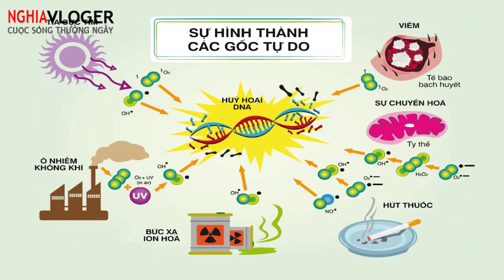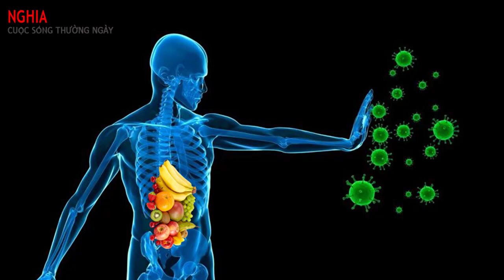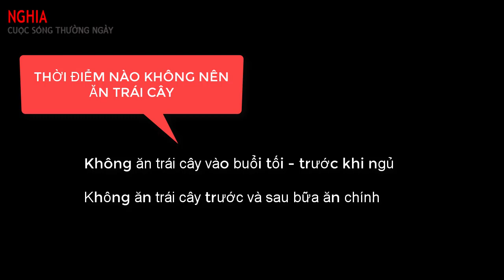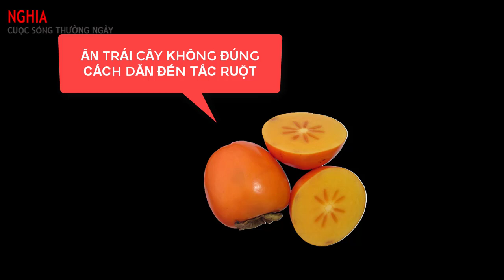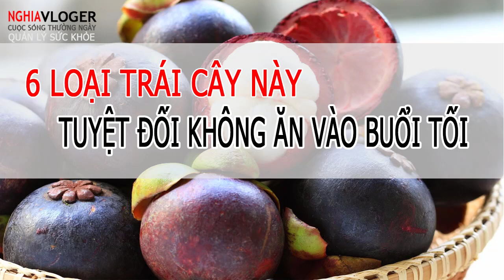TRÁI CÂY: ĂN TRÁI CÂY VÀO THỜI ĐIỂM NÀO LÀ TỐT NHẤT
Ăn trái cây vào buổi sáng: Ăn trái cây vào buổi sáng khi dạ dày trống rỗng cùng nước lọc được coi là cực tốt cho sức khỏe. Nguyên nhân là hệ thống tiêu hóa của bạn có thể dễ dàng hấp thu đầy đủ dưỡng chất từ trái cây, cho phép cơ thể hấp thu nguồn dinh dưỡng tối đa. Những loại trái cây nên ăn trước khi ăn sáng: Dứa, dưa hấu, chuối, nho, quả mọng, lê, xoài, đu đủ và táo.

Ăn trái cây giữa các bữa ăn: Ăn trái cây giữa các giữa các bữa ăn của bạn cũng được xem là một thói quen tốt bởi vì đó là thời điểm hệ tiêu hóa của bạn hoạt động nhanh chóng và các enzym khác nhau được tiết ra để giúp quá trình này diễn ra dễ dàng hơn. Các loại trái cây được ăn giữa các bữa ăn chính sẽ được tiêu hóa tốt hơn, cung cấp chất dinh dưỡng cho cơ thể hiệu quả hơn với chất xơ và đường đơn dồi dào.

Ăn trái cây giữa các bữa ăn như một bữa ăn nhẹ cũng có thể dẫn đến giảm cân bởi vì nó có thể giúp chống lại những cơn đói, cơn thèm ăn của bạn. Nên ăn trái cây trước hoặc sau 30 phút giữa những bữa ăn để đạt hiệu quả tốt nhất. Những loại trái cây nên ăn giữa các bữa ăn: Trái cây họ cam quýt, quả mọng, dưa hấu, dứa, lựu, táo và xoài.

Trái cây nên ăn trước và sau khi tập luyện: Một trong những khoảng thời gian tốt nhất để ăn trái cây nữa đó là trước và sau khi tập luyện. Nếu bạn tiêu thụ trái cây trước khi tập luyện, nó sẽ cung cấp cho cơ thể bạn một lượng năng lượng ngay lập tức để giúp bạn thực hiện bài tập vất vả. Điều tương tự cũng được áp dụng sau khi tập luyện, cơ thể bạn mất hết năng lượng và mệt mỏi sau khi luyện tập nặng.